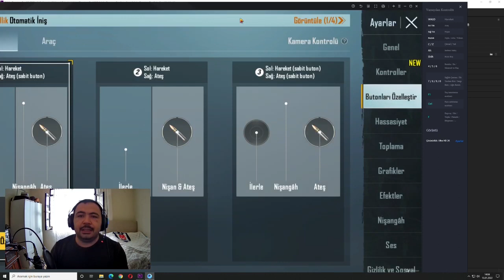PUBG MOBİLE EMÜLATÖR TUŞLAR BASMIYOR F TUŞU DİKİZ ATEŞ TURBO SORUNU ÇÖZÜMÜ | Pubg Mobile 2.0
Arkadaşlar yorumlardan çok fazla tuş takımları çalışmadığıyla alakalı mesaj aldım müsait değilim video çekemiyorum ama çözüm her sezon paylaştığım videolarla aynı daha önceki videolarımı izlediyseniz bu videoyu izlemenize gerek yok ilk defa bu hatayla karşılaştıysanız videoyu izleyerek çözümü bulabilirsiniz

🔔Hoşunuza Gideceğine emin olduğum videolarım🔔

❓ KİMSİN SEN ❓
Merhaba ben Mehmet 30 yaşındayım , Ortalama 18 Yıldır Topladığım oyun bilgilerimle  eğlenceli Macera Dolu içerikler üretmek için burda sizlerleyim Kardeşlerim.  Kanalımızda Pubg Mobile - PUBG PC , Call Of Duty ... Benzeri Güncel ve herkesin izlemekten Zevk aldığı  oyun videoları , Yeni oyunlar hakkında incelemeler Nasıl oynanır taktikler hakkında videolar Oyun dünyasındaki tüm gelişmeleri oynarak görebileceğimiz eğlenceli bir kanal hazırlamaya çalışıyorum Zamanımın uzun bir süresini sizlere video çekmek için harcıyorum sizin destekleriniz benim için çok önemli abone olursanız sizlerle beraber daha güzel hedeflere ulaşacağımıza inanıyorum